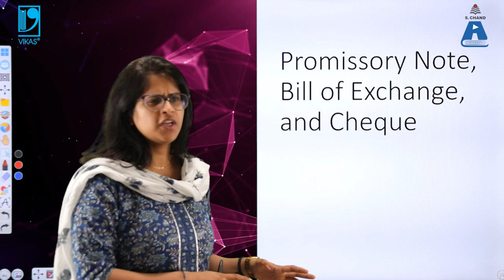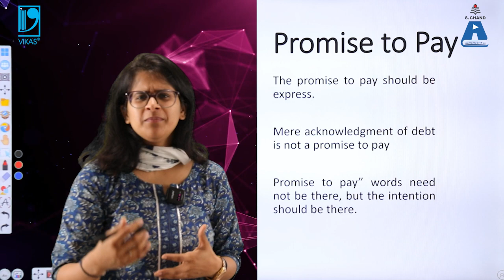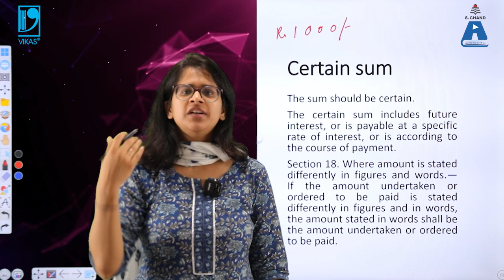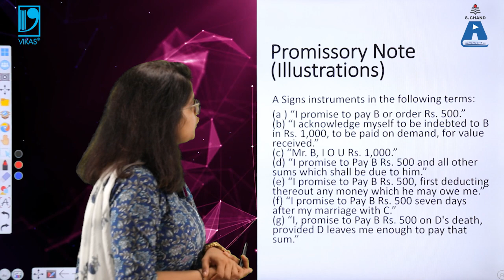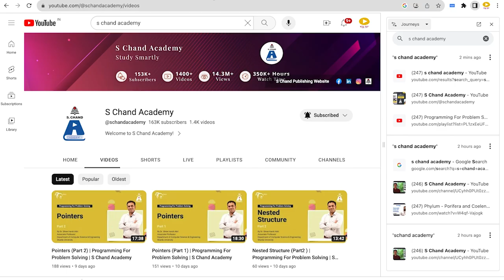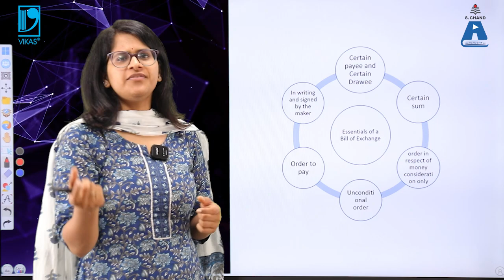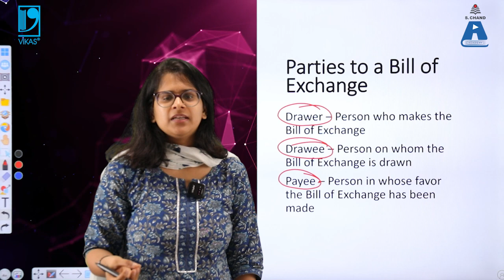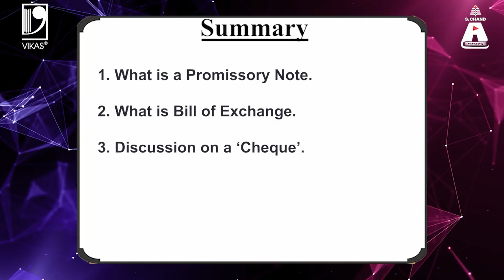Promissory Note, Bill of Exchange and Cheque | Business Reg Framework | S Chand Academy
The video lecture covers the three different types of negotiable instruments given under the Negotiable Instruments Act, 1881. the essential ingredients of these negotiable instruments are discussed in detail.